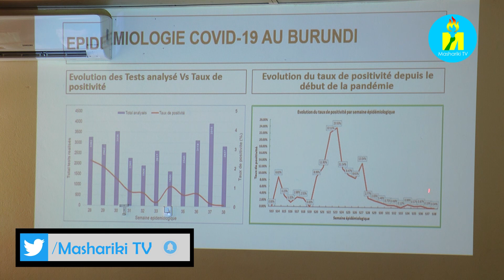Burundi : Isekeza ry'ugupima Coronavirus ku buntu Coronavirus risigaje iminsi cumi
Burundi : Mu gihe hasigaye iminsi cumi kugira Isekeza ry'ugupima Coronavirus ku buntu, Umushikiranganji w'amagara y'abantu ahamagarira abantu bose bibonako ibimenyetso kwipimisha uwo mugera.